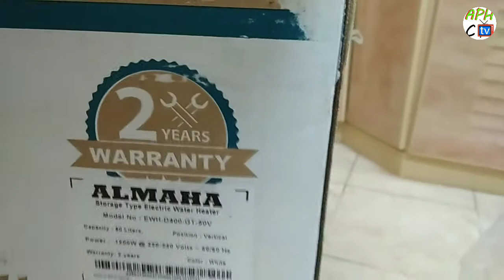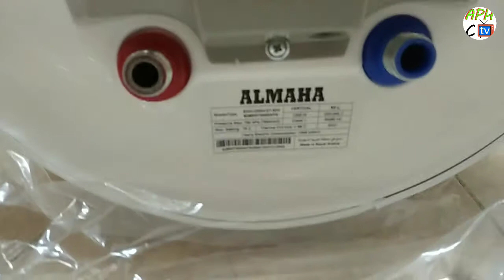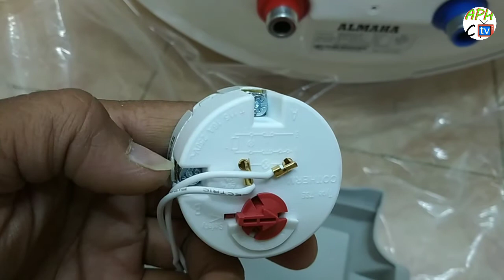New Water Heater Connection_ কি ভাবে নতুন পানির হিটার লাগাবে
New Water Heater Connection
কি ভাবে নতুন পানির হিটার লাগাবেন,
Since And Technology tutorial video
Making By - Prince Hasan

💀Warning💀
⚡Electric is Danger - Don’t Try at Home